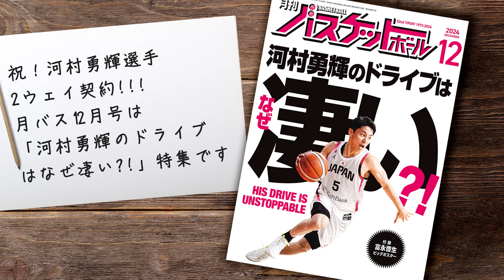河村勇輝のドライブはなぜ凄い!? 月バス12月号をゆるーく紹介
月刊バスケットボール編集部マイコー＆ホーリーによるPodcast

月刊バスケットボール 12月号 巻頭企画は
NBAメンフィス・グリズリーズで見事2ウェイ契約を交わした
河村勇輝選手のドライブにフォーカスしています。
ポッドキャストだけでのお話にぜひ聞き耳👂️を
そして！コメントもお待ちしております！
(何でも構いません、ぜひ！)

0:38 表紙のお話

03:09 巻頭企画「河村勇輝のドライブはなぜ凄い?!」制作裏話

7:07 　マイコー渾身?!「河村勇輝にまつわる 99のエピソード」制作裏話

12:59 広島朝山HC＆中村選手インタビュー取材裏話

13:35 大学選手インタビュー取材裏話 160cm台の点取り屋／野溝選手(山梨学院大)、カレッジパス山本選手(神奈川大)

14:53 高校選手インタビュー　福岡第一・宮本ツインズ取材裏話／美濃加茂高チーム訪問取材裏話

18:37 ホーリーおすすめバスケ用語辞典の話

19:31 レフェリー加藤誉樹さんインタビュー裏話

22:03 11/25発売1月号プレ紹介

23:26 ありがとうございます！な皆様のコメント紹介

※スマホの方、YouTube MUSICのアプリならバックグラウンド再生が可能です。ゆるーい紹介なので倍速再生で聴くのもいいかもしれません!?

LINE公式アカウントを開設しニュース配信がスタートしました
スマホにて↓をクリックしてともだち登録お願いします！